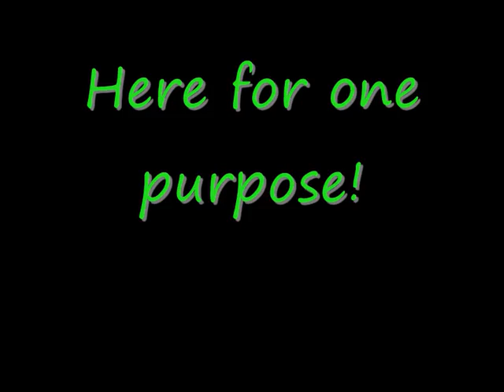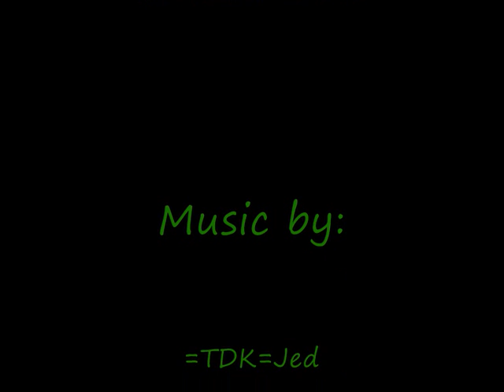=TDK= Trailer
A trailer for =TDK=